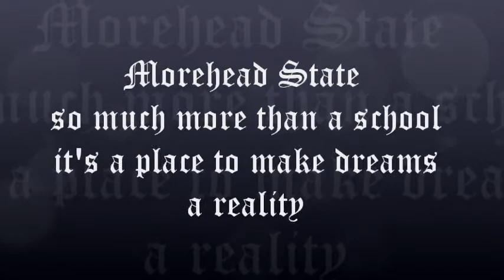FYS - MSU Film Video Why Come To Morehead State University